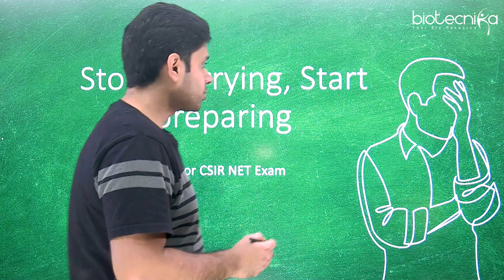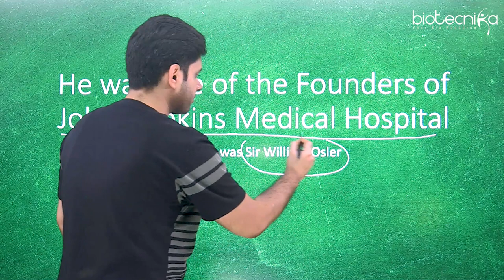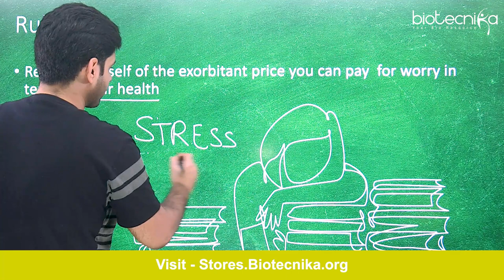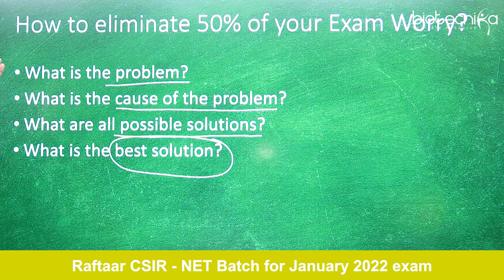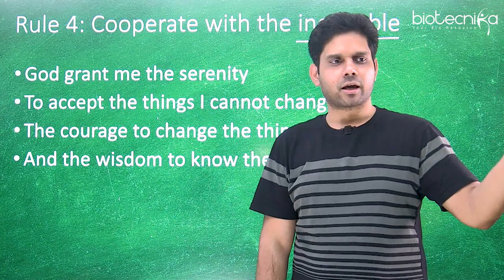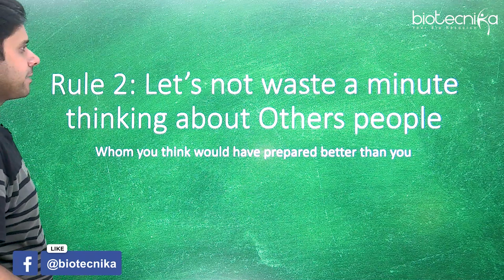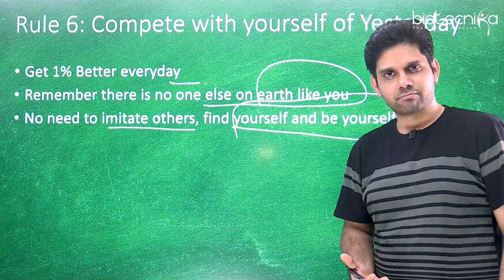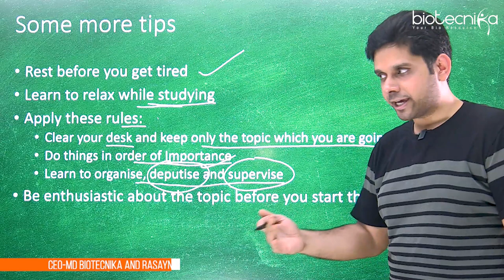CSIR NET: Stop worrying and Start preparing for CSIR NET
Stop worrying and Start preparing for CSIR-NET - A unique initiative to help CSIR NET Aspirants who are neck-deep in worry and are unable to focus on studies.
What is very important here is to know that worry will not solve your problems, It will just aggravate your problems. Worry is your Mind's way of torturing you.
But definitely worrying will not solve your problem, neither it will help you qualify CSIR NET exam. So stop worrying and start preparing for the CSIR NET exam. All the Best.

00:00 Introduction
02:18 Part 1: Facts & Rules to reduce worry
13:24 Part 2 - Techniques to analyze worry
17:12 Part 3 - How to break the worry habit before it breaks you
27:06 Part 4 - 7 ways to develop the Mental attitude for Exams
38:50 Conclusion